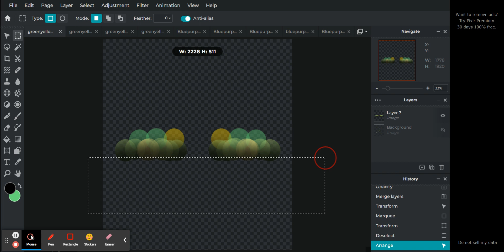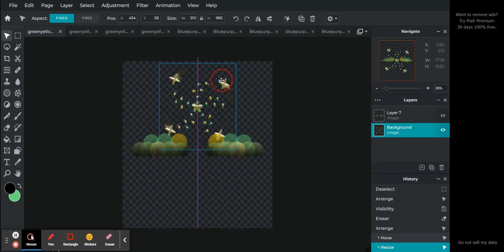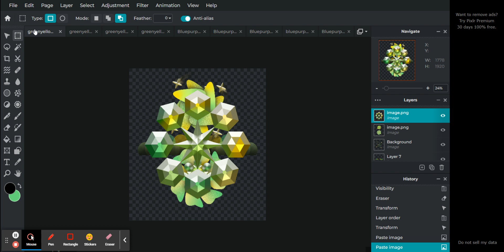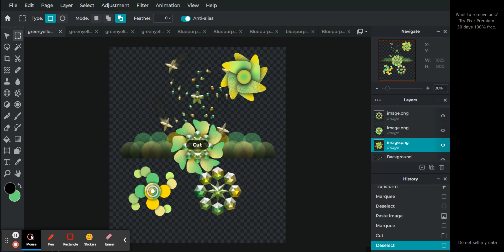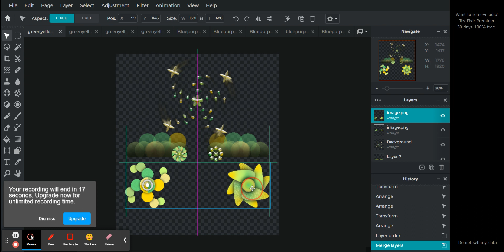PT.2 Photo Editor : Pixlr E - free image editing tool